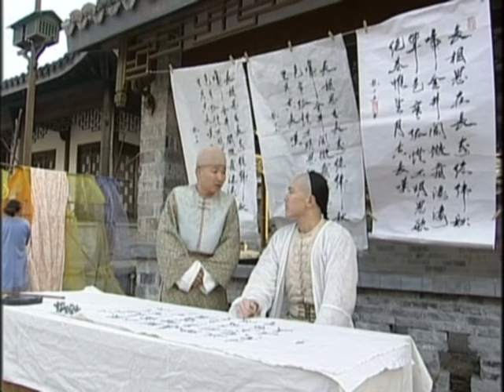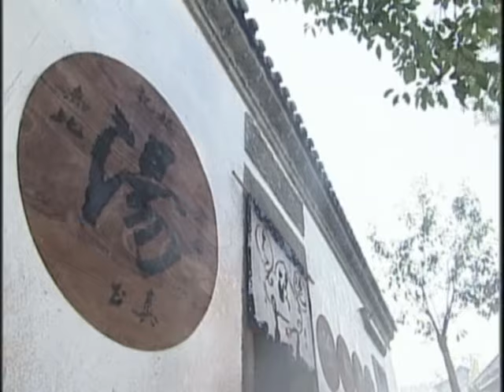EngSub《還珠格格後傳》乾隆下江南又出風流債，流落民間的真假太子#蘇有朋 陳曉 開啟奪妻大戰，險些亂倫錯娶親妹#林心如 ！EP07